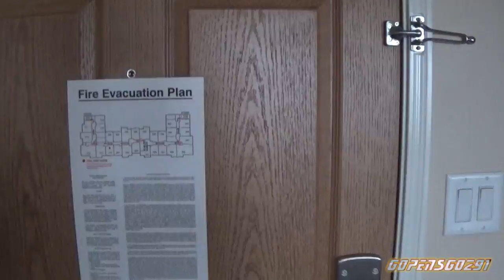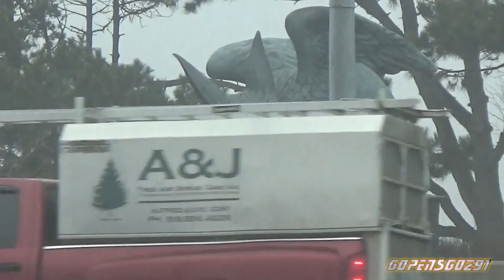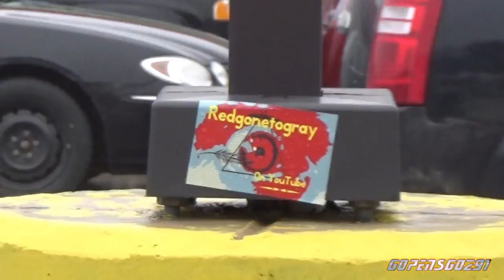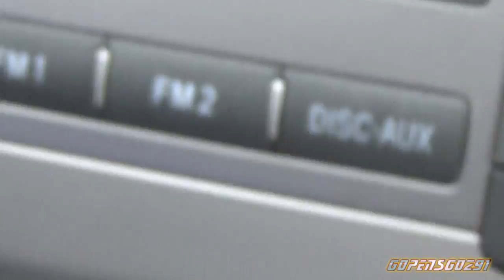picking up the new family members and the drive back to NB